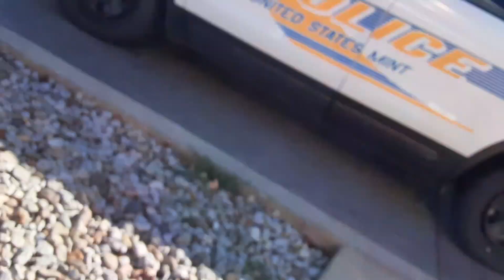The Mint Police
Brief conversation with The Mint Police.